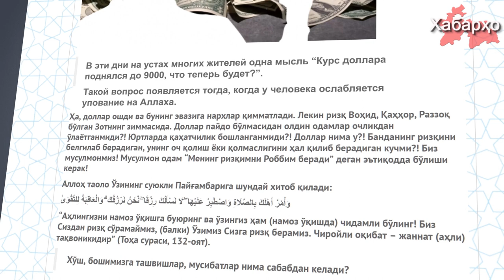ДУМ Узбекистана и 9000 сумов за 1 доллар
В Узбекистане в связи с повышением курса доллара до 9000 тыс сум за 1 доллар население начало беспокоиться.